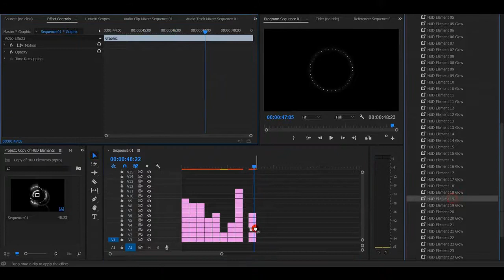HUD Elements Constructor | Premiere Pro Presets - Motion Array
Item details HUD Elements Constructor is an ultramodern and stylish Premiere Pro preset pack with 23 futuristic looking and dynamically animated HUD elements and 23 HUD Elements with glow effect. They're so easy to use and come with a tutorial showing how they are placed. They are a neat way to create cool HUD elements in your next project. No plugins required. Premiere CC 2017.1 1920x1080 (HD) No Plug-Ins Music Not Included: Digital Ambient Inspiration Can Be Downloaded Separately. Premiere CC 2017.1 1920x1080 (HD) No Plug-Ins

 HUD,Elements,Constructor,Typoland,Premiere,CC,2017.1,1920x1080,(HD),No,Plug-Ins,Premiere,Pro,Presets